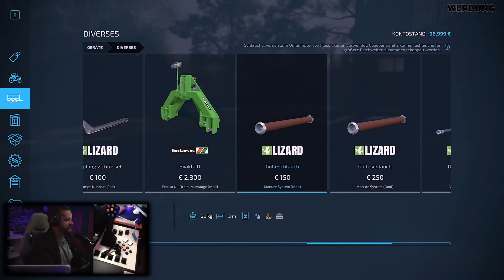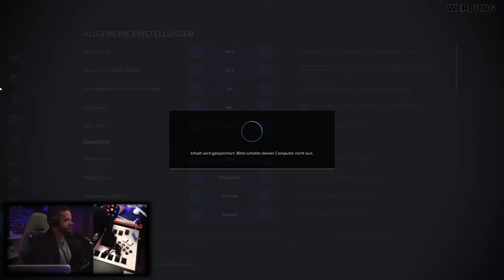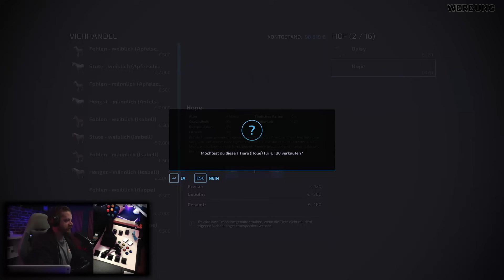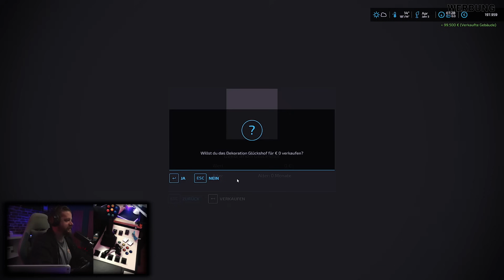LS22 NEW MAP - ALTEICHE im Westerwaldkreis by Ka77e PREVIEW / Mapvorstellung / Happy B Day Ka77e